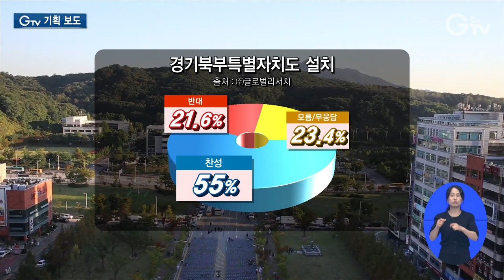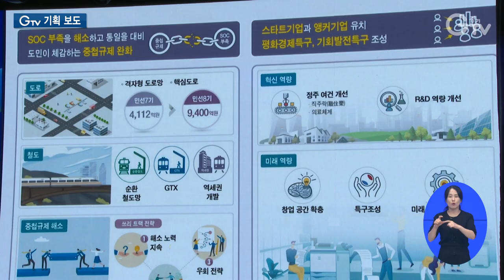대한민국 신성장 동력 ‘경기북부특별자치도’ 추진 가속화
[anchor]
경기도 안에서도 남부지역과 북부지역의 격차는 점점 더 벌어지고 있습니다. 각종 규제에 발목이 잡힌 북부지역의 발전을 위해서는 경기북부특별자치도를 설치해야 한다는 목소리가 커지는데요. 경기도는 오는 2026년 특자도를 출범시킬 수 있도록 속도를 내고 있습니다. 최창순 기자입니다.

[rep]
국가 안보를 이유로 중첩 규제에 발목이 잡힌 경기북부지역

경기남부지역과 지역 내 총생산 비율을 비교하면 1/4도 안 되는데 전국 최하위입니다.

대기업과 상급병원, 대학 등의 일자리와 생활기반 시설 또한 부족한 실정입니다.

[int] 이성만 / 동두천시 주민
“말이 좋아 관광이지 실질적으로 퇴보 내지 답보 상태의 모습인데 민속촌도 아니고 인구가 300만 명이 넘게 사는 곳에서 반도체가 굳이 평택 가는 게 아니라 동두천도 올 수 있고 연천도 갈 수 있는데 규제 때문에….”

이를 해결할 대안으로 떠오른 게 경기북부특별자치도입니다.

(CG) 5천 명의 도민을 대상으로 조사한 결과 응답자의 55%가 경기북부특별자치도 설치에 찬성했습니다.

반대와 비교하면 두 배 이상 많은 것으로 나타났습니다.

[stand up] 경기도를 남부와 북부로 분리하는 것은 국가정책에 관한 사항인데요. 지방자치법 5조와 주민투표법 8조에 따라 지방의회의 의견을 듣거나 주민투표를 실시해 주민들의 의견을 들어야 됩니다.

김동연 경기도지사는 염종현 경기도의회 의장과 고기동 행정안전부 차관을 만나 경기북부특별자치도 설치 특별법 제정을 위한 법적 절차인 주민투표 실시를 공식 요청했습니다.

“첫 단추가 주민투표니까 행안부에서 우리 요청에 대해서 잘 검토해 주시고 빠르고 좋은 결과 나오길 기대합니다.”

도는 국회에 계류 중인 경기북부특별자치도 설치 특별법 3건이 21대 국회 임기 안에 통과할 수 있도록 내년 1월에는 주민투표를 실시해야 한다는 입장

앞으로 국회와 중앙부처, 도의회, 시·군 등과 유기적으로 협력해 도정 역량을 끌어 모을 예정입니다.

경기북부특별자치도가 출범한다면 어떤 효과가 있을까?

경기도는 경기북부지역을 대한민국의 성장 잠재력으로 보고 개발을 추진

(CG)경기서북부를 콘텐츠와 방송미디어산업으로 특화하기 위한 콘텐츠미디어존, 평화경제특구와 기회발전특구를 구체화하는 평화경제존, 기후·환경 보전과 함께 신성장 동력을 확보하고 푸드테크 산업을 육성하는 에코메디컬존 등 3개의 클러스터를 조성합니다.

더불어 9대 벨트와 인프라 확충을 통해 북부를 대개발하겠단 구상입니다.

“이제 경기북부가 대한민국 성장 잠재력을 깨우고 더 키우겠습니다. 2040년까지 앞으로 17년간 213조 투자를 목표로 합니다.”

특자도를 통해 한국 경제성장률을 연평균 0.31%p 높이는 게 목표

우리나라 평균 국내총생산의 4%에 달하는 98조1천600억 원이 추가 발생할 뿐만 아니라 연관 사업의 파급효과로 비수도권과의 동반 성장도 가능할 거라는 설명입니다.

경기도의 청사진을 보면 KTX 북부연장과 GTX 노선 신설로 교통망이 빨라지고 해마다 6만 개의 일자리가 늘어납니다.

일과 집, 쉼이 있는 자족도시는 물론 생태관광 자원 개발로 세계적인 명소 조성을 통해 대한민국 성장의 중심으로 만들겠다는 계획입니다.

1.이성만 / 동두천시 주민
2.최창순 기자
3.김동연 지사, 행안부 찾아 주민투표 공식 요청/정부서울청사(9월26일)
4.김동연 경기도지사
5.경기북부특별자치도 비전 선포식/경기도청 북부청사(9월25일)
6.김동연 / 경기도지사
7.경기북부특별자치도 통해 대한민국 경제성장률 연평균 0.31%p 증가
8.▶1시간 빠른 교통 ▶매년 일자리 6만 개 ▶일, 집, 쉼 ▶ 세계적 명소 조성
9.영상취재 : 경기도청방송국 영상편집 : 윤지성 CG : 우윤정